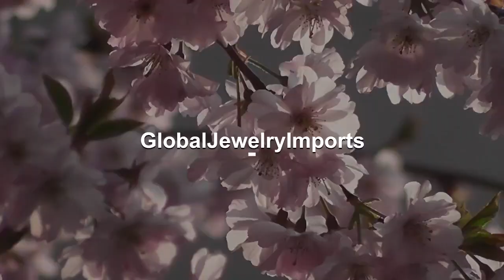Raw Amethyst Stud Earrings with gold four prong harness.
These raw polished amethyst stud four prong gold wrapped earrings are a great addition to any outfit. It is believed that amethyst has healing properties for the user. This is a very unique gift for very unique people. Amethyst is also the Birthstone of February! The size of the earrings are about the size of an eraser on a pencil.